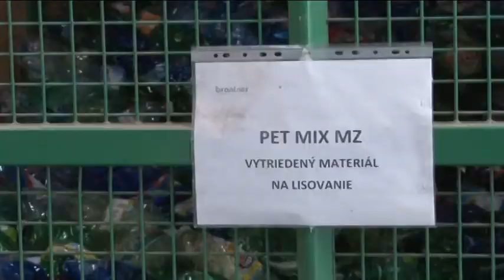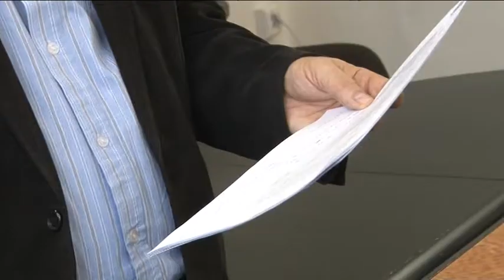V triedení odpadu sa nie je čím chváliť